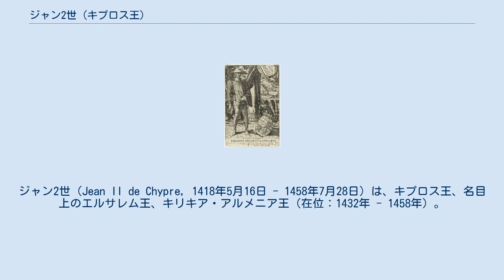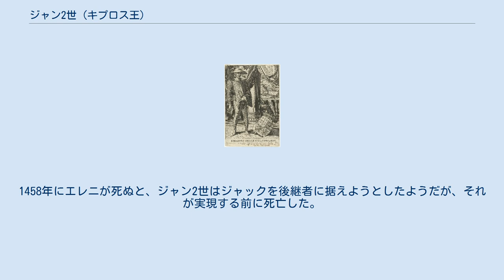ジャン2世 (キプロス王)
ジャン2世（Jean II de Chypre, 1418年5月16日 - 1458年7月28日）は、キプロス王、名目上のエルサレム王、キリキア・アルメニア王（在位：1432年 - 1458年）。
 キプロス王ジャニュと、その2番目の妻でラ・マルシュ伯ジャン1世の娘であるシャルロット・ド・ブルボンの間の長男として生まれた。
王位に就く以前は、名目上のアンティオキア公の称号を帯びていた。
 1437年、モンフェッラート侯ジョヴァンニ・ジャコモの娘アメデーアと代理結婚により婚姻した。
アメデーアは1440年にキプロス島に輿入れし、同年7月3日に正式な結婚式を挙げたが、新妻はその2か月後に急死した。
1442年2月3日、モレアス専制公テオドロス2世（東ローマ皇帝ヨハネス8世の弟）の娘エレニと再婚し、間に2人の娘をもうけた。
 また、ジャン2世には愛妾マリエット・ド・パトラとの間に庶出の息子があった。
 庶子ジャックは1456年にニコシア大司教の聖職を授けられるが、とてもその任に堪える素行の人物とは言えず、宮廷の侍従を殺害する事件を起こして大司教の位を剥奪された。
だが、ジャン2世は後にジャックを大司教に復させている。
 王妃エレニとジャックの仲は険悪で、両者はジャン2世王に対する影響力をめぐり、競い合った。
1458年にエレニが死ぬと、ジャン2世はジャックを後継者に据えようとしたようだが、それが実現する前に死亡した。